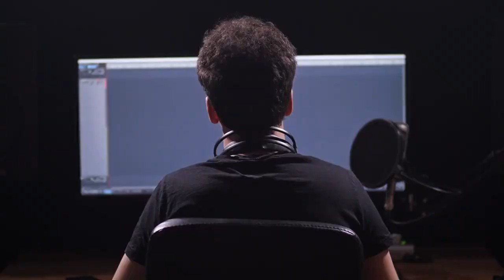Who Was Captain Edward Smith - Titanic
Edward John Smith RD RNR was a British mercantile marine officer. He served as master of numerous White Star Line vessels. He was the captain of RMS Titanic, and perished when the ship sank on her maiden voyage.
Sources:
Wikimedia
The National Archives